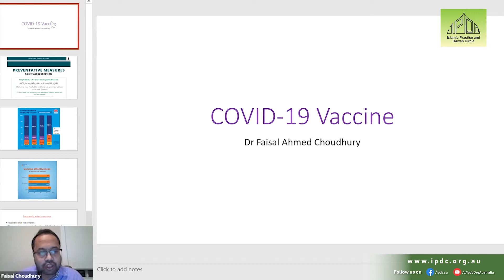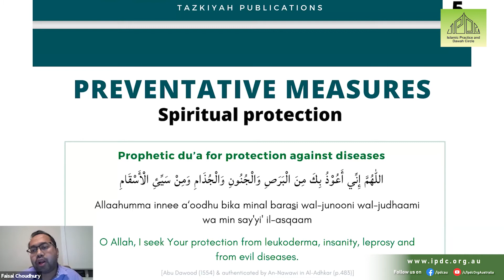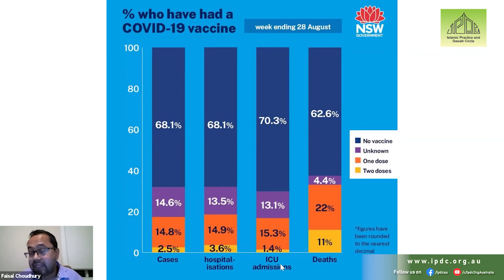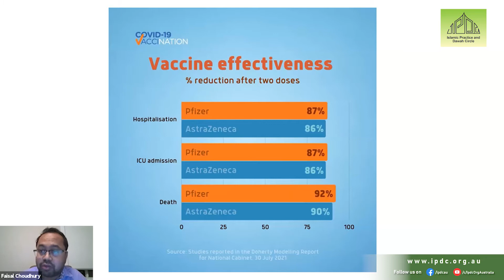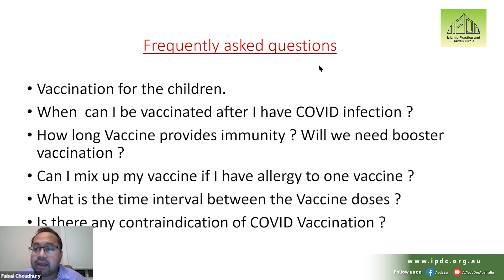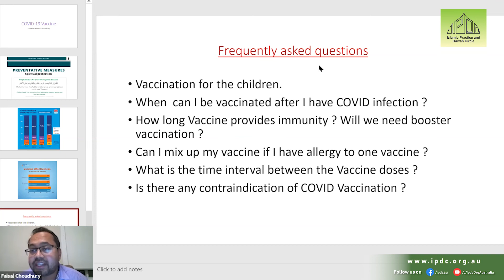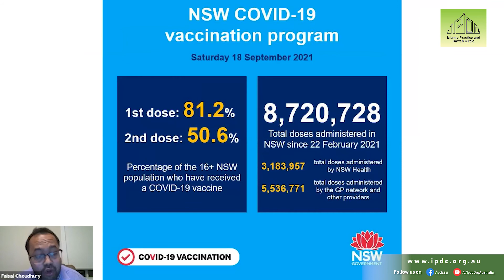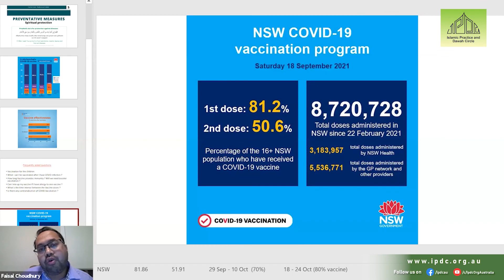COVID-19 ভ্যাকসিন: সাধারণ প্রশ্ন - Dr Faisal Choudhury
Topic: COVID-19 ভ্যাকসিন: সাধারণ প্রশ্ন

Guest Speaker:
Dr. Faisal Choudhury
Respiratory and Sleep Specialist

Information as of 18th September 2021

Note: Data shown in the slides have changed since 22nd September 2021. Please check Government health websites for the latest data.

Follow IPDC Masjids, Centres and School pages:
Masjid St Marys:

About Islamic Practice and Dawah Circle:
Islamic Practice and Dawah Circle, also known as IPDC, is an Australia-wide organisation focusing on community development.